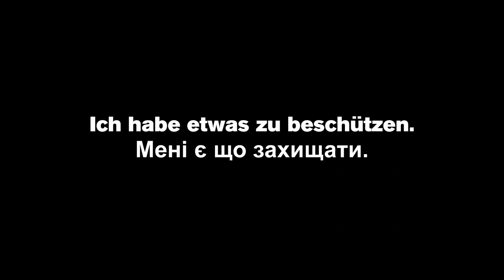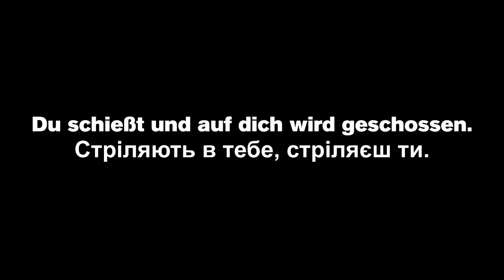Sich waffnend gegen eine See von Plagen (ОЗБРОЮЮЧИСЬ ПРОТИ МОРЯ ЛИХ) // Trailer der Schaubühne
Ein Projekt von Stas Zhyrkov und Pavlo Arie
Übersetzung von Sebastian Anton
Regie: Stas Zhyrkov
Uraufführung

Seit dem Einmarsch Russlands in die Ukraine sind Millionen ukrainischer Bürger_innen aus ihrem Zuhause geflohen. Einige davon sind Vertriebene im eigenen Land, andere haben es verlassen, um im Ausland Schutz zu suchen. Wieder andere sind geblieben und einige zurückgekehrt, um den bewaffneten Kampf gegen die russische Armee aufzunehmen. Unter diesen Kämpfer_innen gibt es auch viele Theatermacher_innen. In einem Projekt, das zwei Schauspieler aus Kyiv mit einem Schauspieler der Schaubühne zusammenbringt, untersuchen Stas Zhyrkov, Künstlerischer Leiter des Left Bank Theatre, Kyiv, und Pavlo Arie, Dramaturg und Autor, den Preis, den der Krieg von einem/einer Künstler_in fordert. Was macht es mit dem eigenen Körper und der eigenen Psyche, wenn man eine Waffe in die Hand nimmt? Was bedeutet es, zum Gewehr oder zur Pistole zu greifen, zu Gegenständen also, die dafür gemacht sind, Schaden anzurichten, zu zerstören – vor allem, wenn das eigene Leben bis dahin darauf ausgerichtet war, fiktive Welten zu erdenken und zu erschaffen?

UKR
ОЗБРОЮЮЧИСЬ ПРОТИ МОРЯ ЛИХ
З моменту вторгнення Росії в Україну мільйони українських громадян та громадянок полишили свої домівки. Деякі з них тепер внутрішні біженці, інші втекли за кордон у пошуках прихистку. Хтось залишився, а хтось повернувся, аби боротися зі зброєю в руках проти російської армії. Серед цих бійців є багато театральних діячів. Стас Жирков, художній керівник Театру на Лівому Березі та автор Павло Ар’є досліджують в проекті, в якому беруть участь два київських актора та один актор з Шаубюне, ціну війни для митців та мисткинь.
Що відбувається з твоїм тілом та психікою, якщо береш в руки зброю? Що це означає, взяти до рук рушницю або пістолет – предмети, створені для того, аби завдавати шкоди, знищувати – тим паче, коли все твоє життя до цього було спрямовано на створення вигаданих світів?

Regie: Stas Zhyrkov
Bühne: Jan Pappelbaum
Kostüme: Dagmar Fabisch
Dramaturgie: Pavlo Arie, Maja Zade
Licht: Erich Schneider
Mitarbeit Video: Eric Dunlap
Trailer: Julia Elger

Mit: Holger Bülow, Dmytro Oliinyk, Oleh Stefan

Premiere war am 10. September 2022

Gefördert im Rahmen von U*act, dem neuen Bundesprogramm der Bundesbeauftragten für Kultur und Medien und des Deutschen Bühnenvereins.